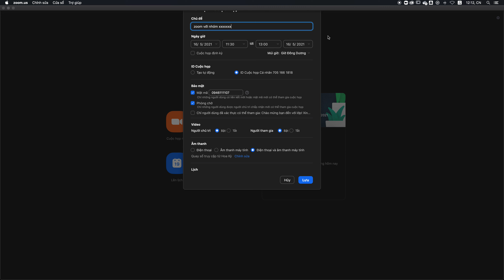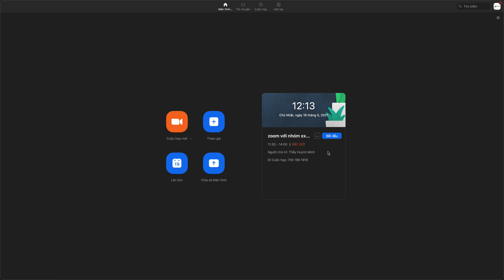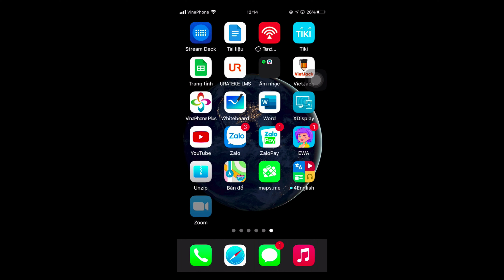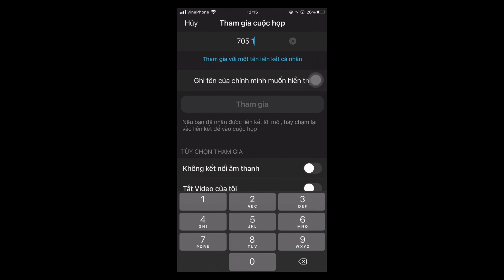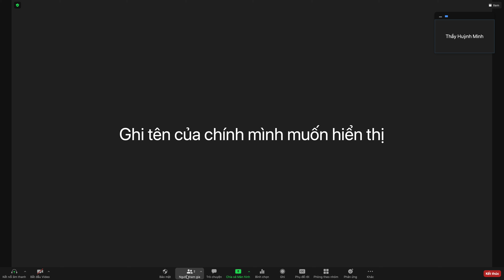vào zoom trên máy tính